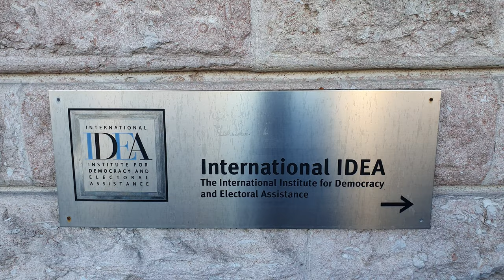Sweden, Stockholm - Full Gamla Stan tour 🇸🇪🌞 #217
Finally I got to walk all 4 islands of Stockholm Old Town.

Gamla stan (Swedish: [ˈɡâmːla ˈstɑːn], "The Old Town"), until 1980 officially Staden mellan broarna ("The Town between the Bridges"), is the old town of Stockholm, Sweden. Gamla stan consists primarily of the island Stadsholmen. Officially, but not colloquially, Gamla stan includes the surrounding islets Riddarholmen, Helgeandsholmen and Strömsborg.

Do you watch my videos? Do you enjoy them? Please show some love by sending me a coffee 🤲

Here are some of the places i have done virtual walking tours so far : Sweden Sverige Stockholm Sthlm södermalm gamla stan drottninggatan hammarby solna sollentuna odenplan hötorget fridhemsplan skanstull st eriksplan kungsholmen sofiakyrka rådmansgatan tunnelbana stockhom central station centralen stockholm city södra station kungsträdgården sergels torg plattan prome